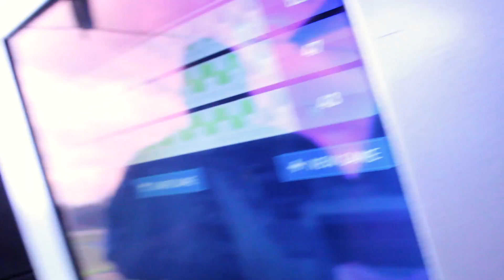TopGolf ! Saturday's are For the Boys !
We went to TopGolf , Check out how good we golf probably should go pro right ...?